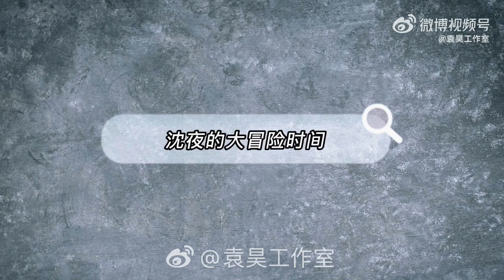ngày 26 tháng 1, 2023